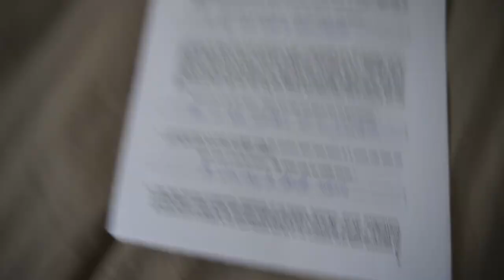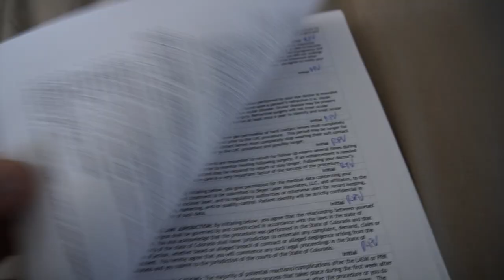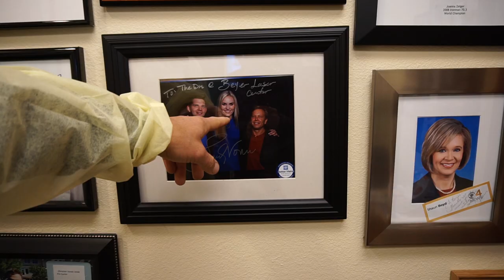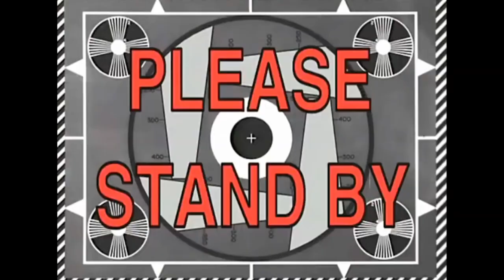PRK vs Lasik Eye Surgery? I went with PRK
After 15 years of thinking about getting corrective laser eye surgery, I went for it! This video documents my before and after experience with PRK. I was 20 50 before the surgery, now I'm a perfect 20 20! But...I definitely lost some of my near vision. The recovery was up and down, days 3 and 4 were the most uncomfortable. After 2 weeks, my eyes took a turn for the worse because of a reaction to some eye drops that I bought in Canada (they had preservatives, and my eyes didn't like that). At 5 weeks, (the time of posting this video) my sight is pretty darn amazing.

Camera Gear:
Sony A6500